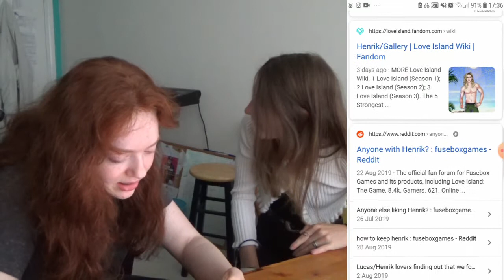The love island game is trash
Hey so as you can tell by the title me and Hannah are playing love island the game. Hannah says she had a great time so I will be returning her family to her soon.

Also thank you so much for 100 subscribers you guys are amazing x